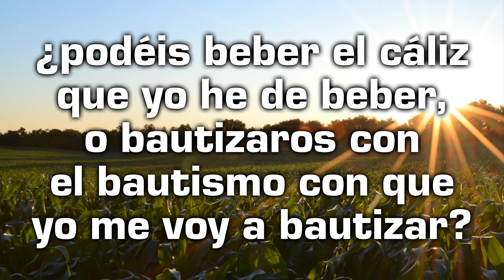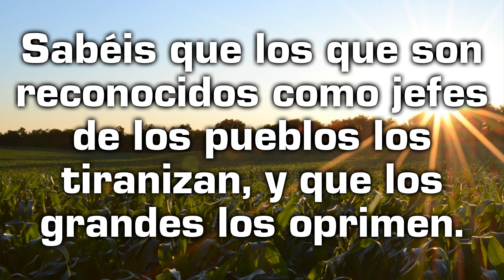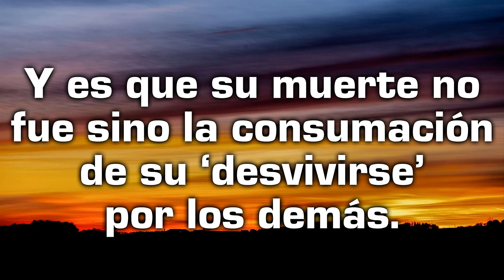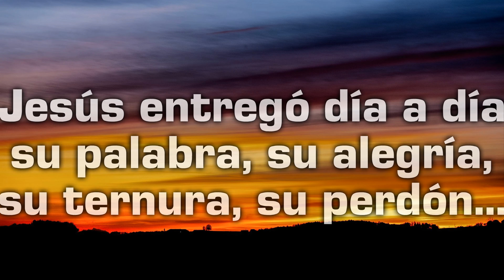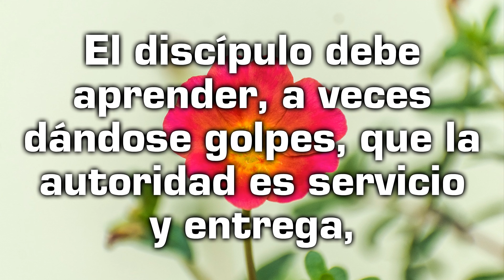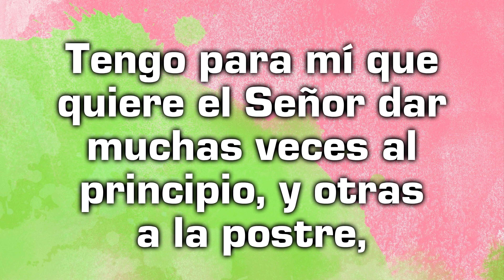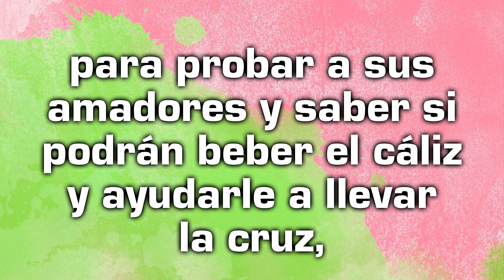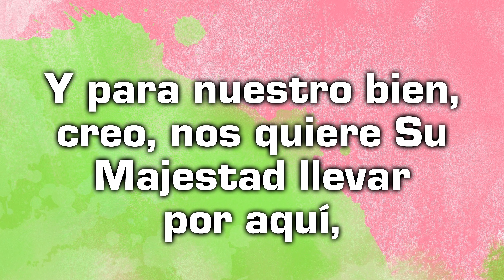Reflexión desde el Evangelio de hoy con un texto de Teresa de Jesús - Domingo 17 de Octubre